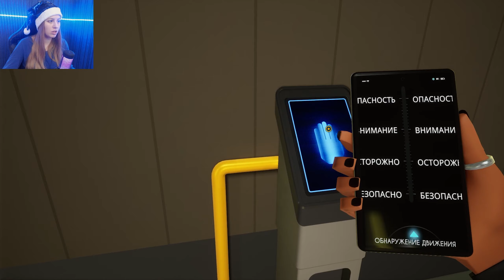ВЗЛАМЫВАЕМ ПЕНТАГОН ➢ American Arcadia #7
Прохождение игры American Arcadia.